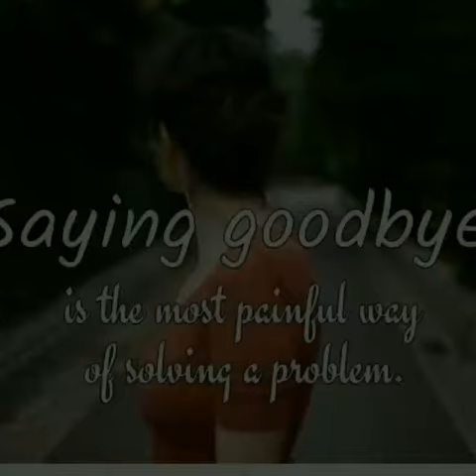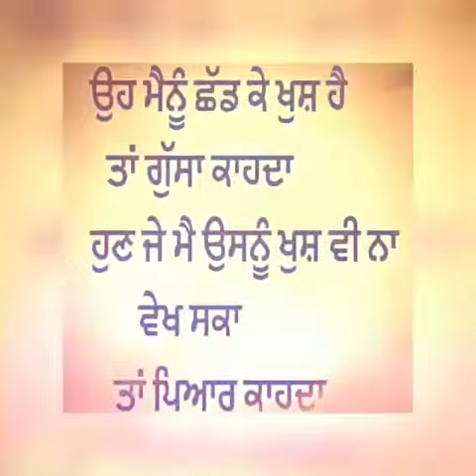ਸੁਣ ਕੇ ਅੱਖ ਨਾ ਰੋਵੇ ਹੋ ਨੀ ਸਕਦਾ By Billa Bathe Bhaini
Collage jaa  marriage to baadh  yaadan  hi reh  jandia  .. Lost time never comes again 😢😢😢😢😢